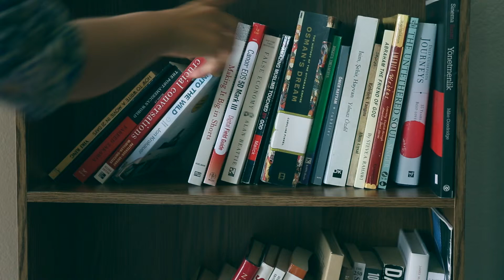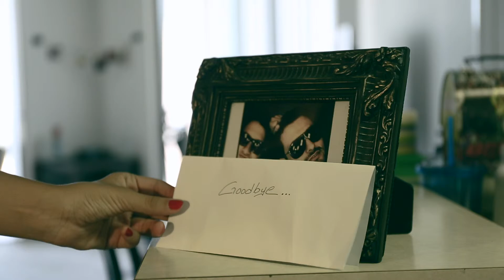leaving my heart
UCLA directing - 6 shot film.